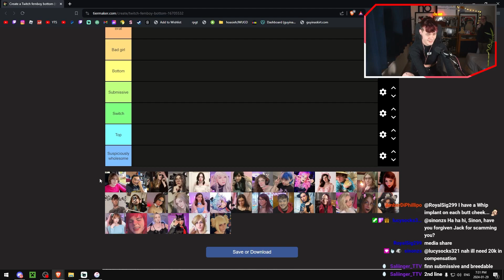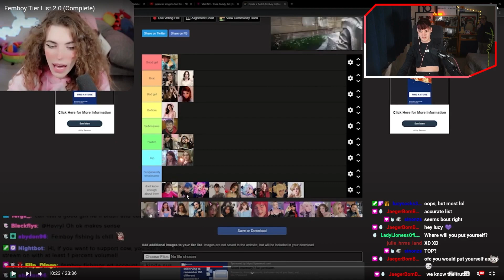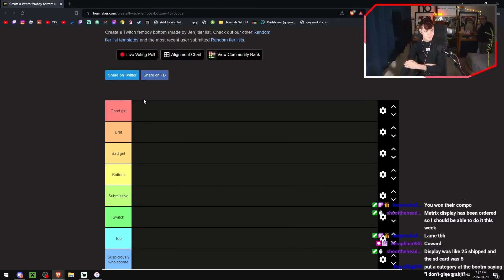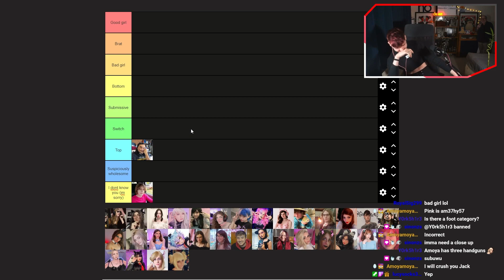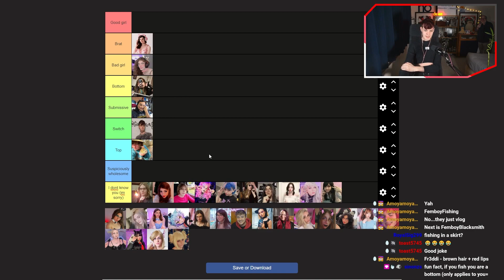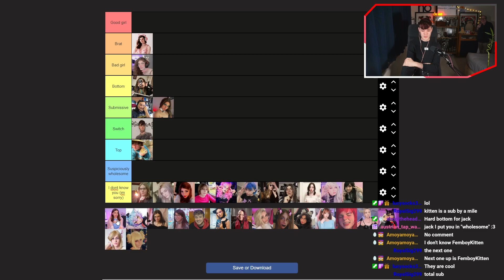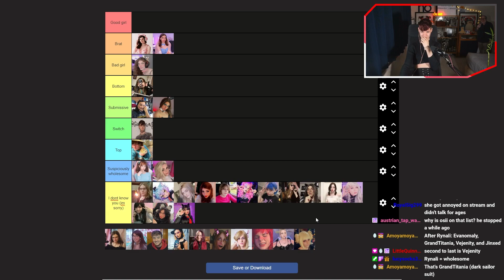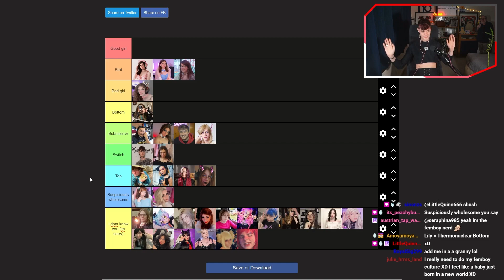Jack does the Femboy Bottom Tier List (Complete)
This is a clip from guy_in_a_skirt's Twitch stream entitled Femboy chill out stream HAPPY MONDYA 🥚 NEW YOUTUBE VIDEO OUT! 🥚 don't call me a 🥚 which originally streamed 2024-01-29.

Clipped after the stream.

This is a fan-made and uploaded video. guy_in_a_skirt retains all rights to the stream content.